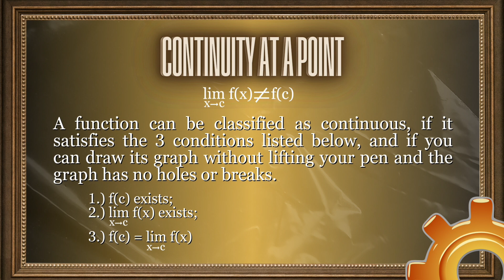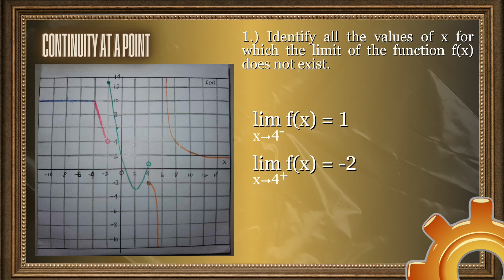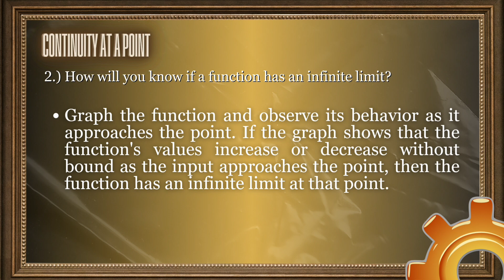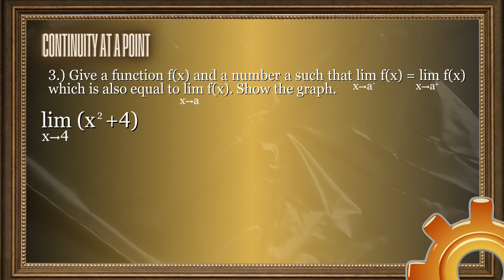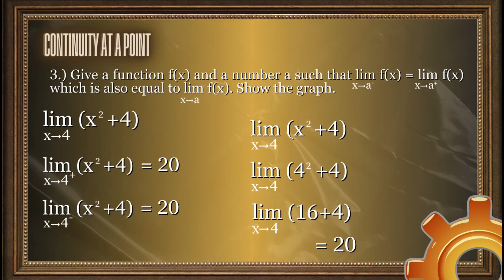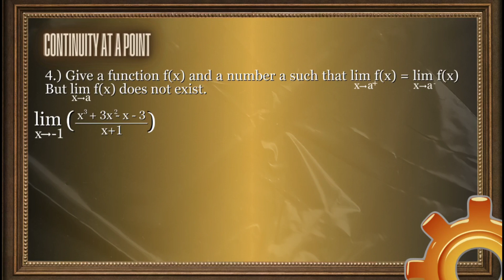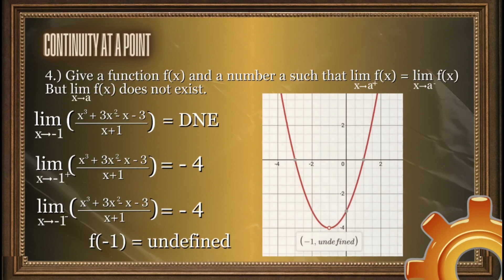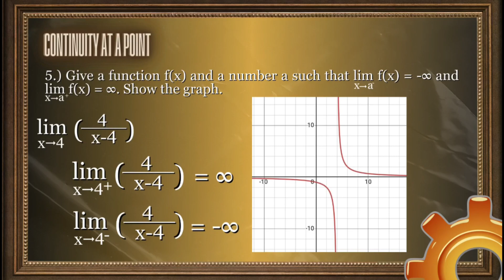EVALUATING LIMITS THROUGH GRAPHS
CTTO: STEM KNOWLEDGE